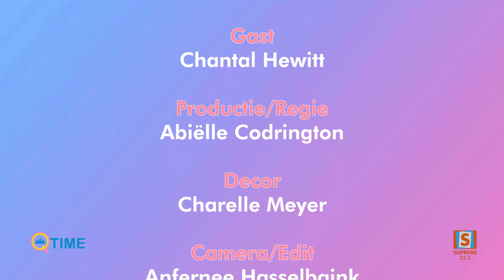Q-TIME met gast Chantal Hewitt / SUPREME Productie / Aflevering 17112023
"Welkom bij Qtime, waar gezelligheid en interessante gesprekken samenkomen!
Yelena en de inspirerende gast Chantal Hewitt zullen u voor 10 minuutjes meenemen op een reis vol boeiende verhalen, lachwekkende momenten en waardevolle inzichten. Ontspan, geniet en laat je verrassen door de levendige energie van Qtime met deze geweldige gasten!" 🎙️✨👩‍💼👩‍🚀